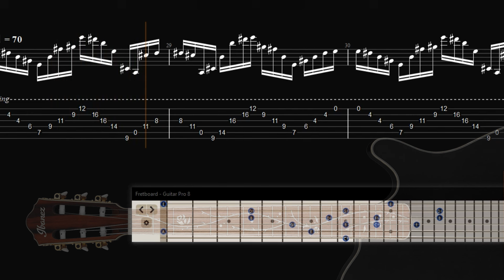Tim Henson - Open Chord Extensions (Advanced Players)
Modern lessons for the demanding modern players!

Develop fluency in shaping your runs more articulately but above all to help you improvise better and turn it into your own interpretation!